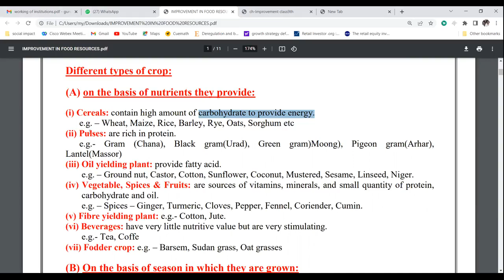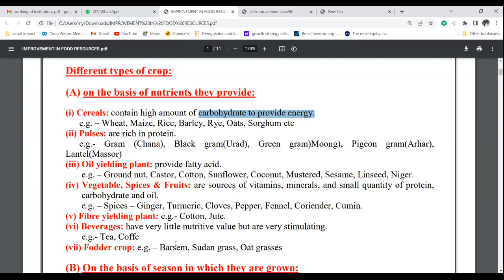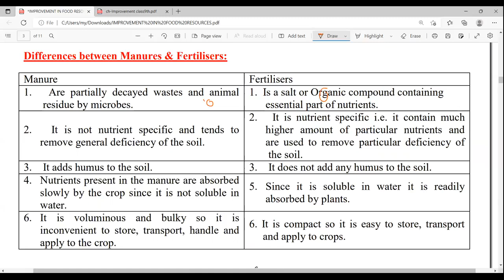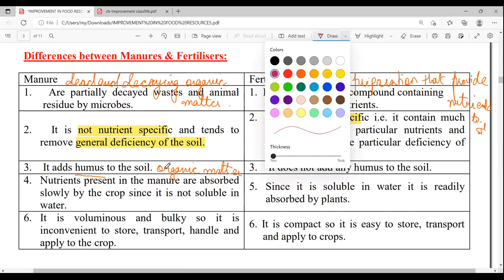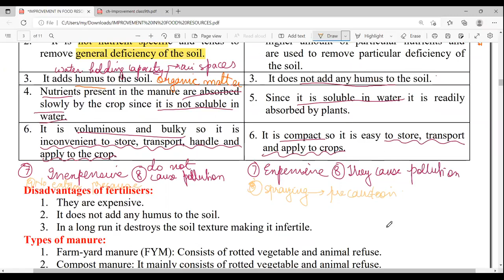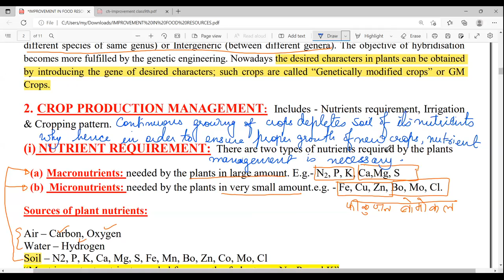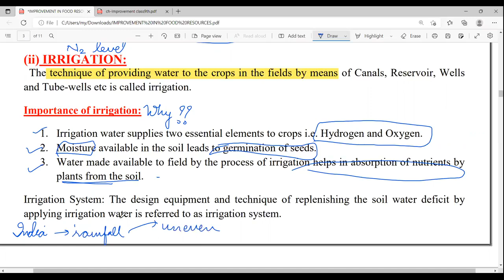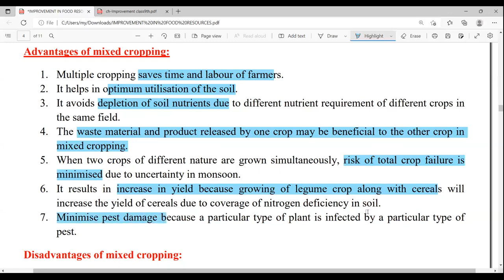Improvement in food 1 2 3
Class 9
biology
Improvement in Food Resources
kharif and Rabi Crops
crop variety improvement
crop production management
crop protection management
Hybridization, GMO , genetically modified crop
irrigation
fertilizers and manures
nutrient management- macro nutrients, micronutrients
composting and vermicomposting
green manuring
organic farming
cropping pattern
intercropping, mixed cropping, and crop rotation
crop protection management
weed control
pest control
disease control
storage of grains
 losses during storage
how to store grains